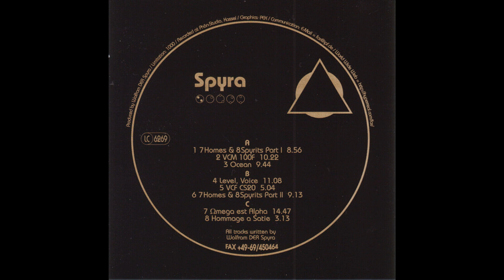Spyra - Ωmega Est Alpha (Ambient 1997)